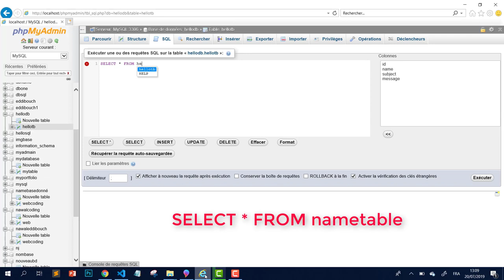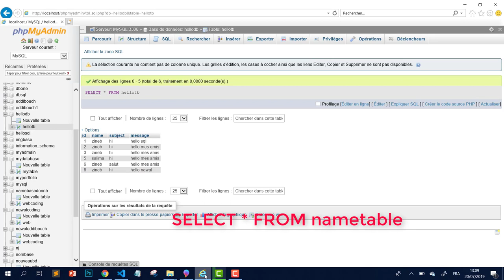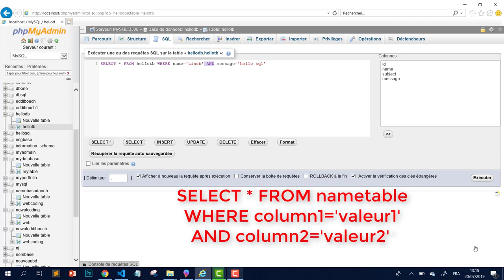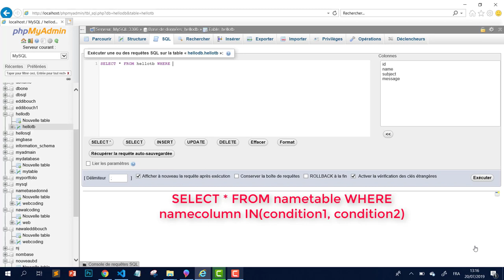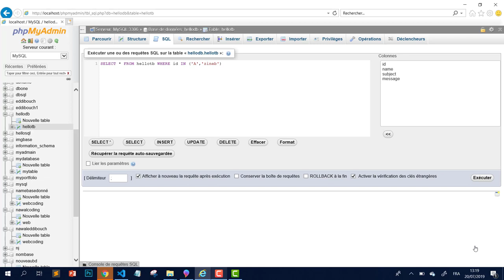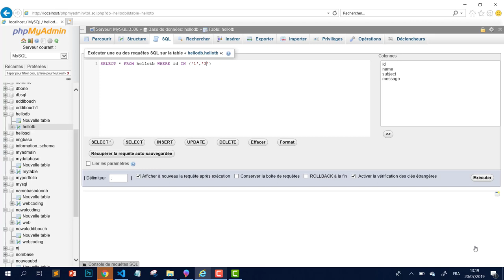7/ Les bases de SQL_ WHERE darija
في هذه الدورة سنتطرق الى كل ما له علاقة ب SQL, و الذي يعتبر اول مذخل للباكيندback end
سنتعرف على كل من
اساسيات SQL و المتمثلة فيما يلي:
select
create database table
insert
update
delete
where
distinct
or
asc
set
count
sum
avg
limit
between
not
max
group by
min
and
in
و سنتبع طريقة جد مبسطة في الشرح و ايصال المعلومة